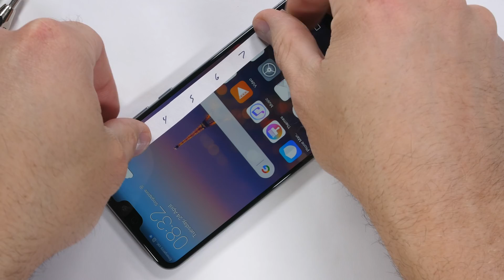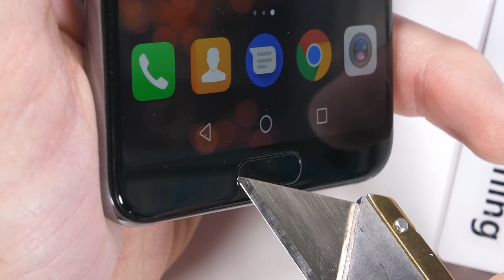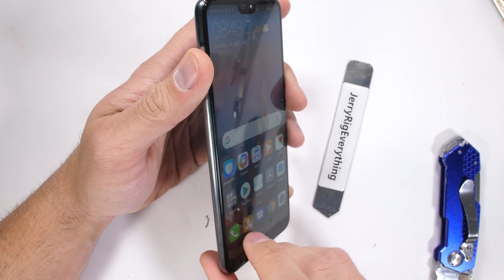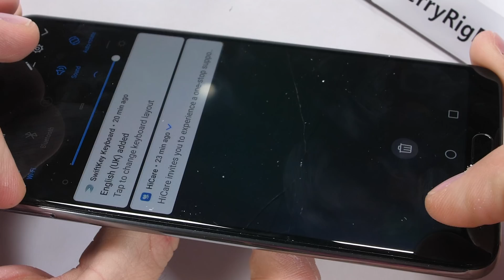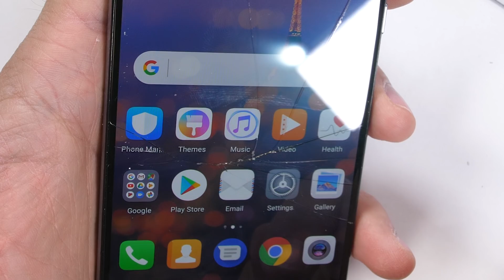Huawei P20 Pro Durability Test! - Scratch, Burn, BEND TESTED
Huawei has released the P20 Pro. The first tripple camera smartphone. One monochrome camera, a telephoto, and a 'normal' lens. I think it looks awesome. But is the Huawei P20 pro durable? There is only one way to find out. (Current P20 Pro Pricing JerryRigEverything's standard durability test that every smartphone must participate in. Will the P20 pro survive being scratched, burned and also bent? Huawei does not advertise Gorilla Glass on this smartphone. and that might be its biggest weakness. This is the Midnight blue color varient. The color shifting one is called Twilight.

Awesome Smartphone Tool Kit
LARGER tool kit

This is the drone I use